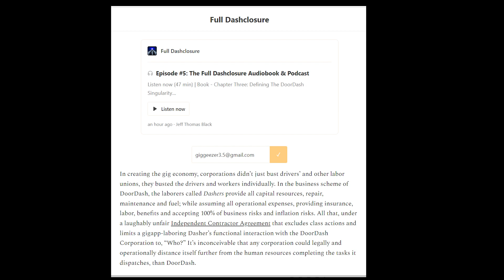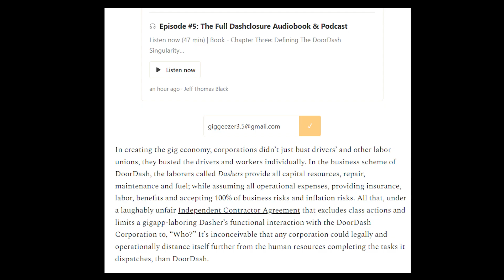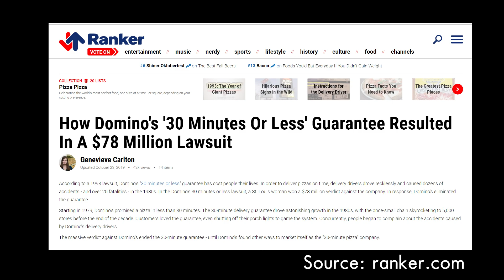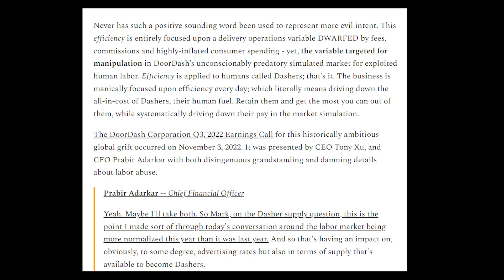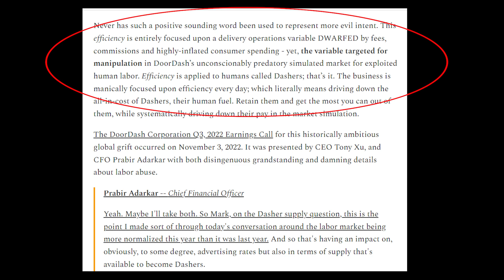Have You Sold Your Soul to DoorDash? | Tony Xu | Accept More Earn More | Diamond Zone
Have you sold your soul to DoorDash? Are you selling your soul to DoorDash?

There are more and more drivers out here who are – some perhaps grudgingly and some perhaps  willingly – giving in to DoorDash’s dynamic, repeated manipulation of drivers, both subtle and overt, as the app platform continues to introduce and implement changes that muddy the definition of an independent contractor in gig food delivery work.

The Gig Geezer features material from Jeff Thomas Black, who is the author of "Full Dashclosure, Awakening from the Human exploitation of DoorDash Singularity"; he's a gig economy worker having completed over 5,000 DoorDash orders, and Duke University graduate.

His Twitter feed is @LRBitisnot